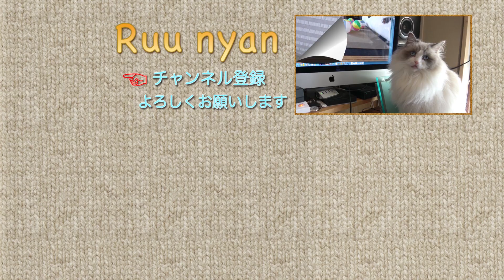爪とぎボード付きの秘密基地だよ♪気ままなラグドール猫［Ragdoll Cat Ruu #492］It's attached Cat Scratcher to Secret Hiding Place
あっちこっちで〜カリカリって爪とぎをする♪やんちゃなラグドール猫 Ruuニャン♡
お気に入りの秘密基地に〜爪とぎボードを付けたからね♪
ほかでカリカリしたらダメですよ！